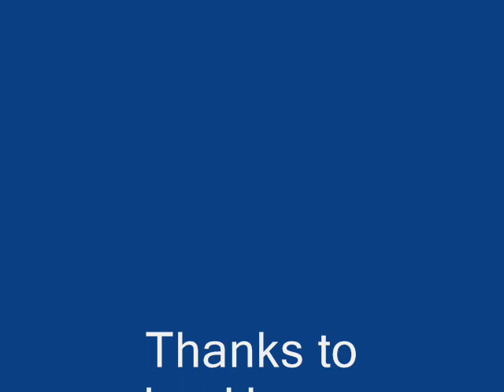Full Fat Boogie Band-Photo Slide show-At The Shovels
Photo slide show of the boys in action at The Shovels in Blackpool-February 2012.